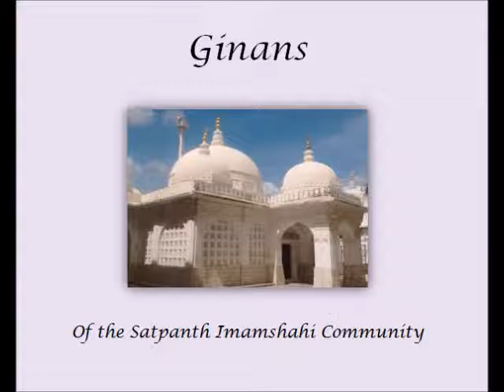Hete Miline Sate Chaaljo - Ginan of Sayyid Imamshah with Music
Eji Hete miline sate chaaljo
ane jooth karjo sarve dur
satpanth sreviya to fale
jo nirmal thai piyo noor.. ..1

Eji Noor piyo ne naam liyo
to man larjine ujlaare thaao
lobh savaarath ne vaariye(n)
to ghadh amraapuri jaavo.. ..2

Eji Kaam krodhe sher loontiya
ane loontiya te charath bhandaar
heera ratan jhaver loontiya
ane loonti vastu apaar.. ..3

Eji To-e murakh hriday maa(n)he nav jaagiyo
teñe khoyo sarve maal
aagal roj kayaamat daado aavshe
taare kem kari desho javaab.. ..4

Eji Tene chor kahine Saheb baandhshe
ane deshe te ghañ keri maar
tena haida maa(n)he thi agan uthaadshe
taare jivdo karshe pukaar.. ..5

Eji Satpanth laine utadiya
tene laago te neelnu(n) paas
vasaaña hata te loontaai gaya
pachhe khaali te rahyo haat.. ..6

Eji Sati hokar asti kahaave
teñe khoyo purav janm-nu(n) mool
te to voña ukhadi gaya
tene mo(n)dhe padshe dhool.. ..7

Eji Karme kaala te sadaay kaala
moman bhai tame ginan vichaari ne juo
doodhe dhoie koyla
te kab-hi na ujala hoy.. ..8

Eji Satpanth lai alga rahya
te to paaki haandi ne tol
tene taa(n)kañ maari tookda hua
tenu(n) kaa(n)i na upjere mool.. ..9

Eji Bhañe Pir Imam Shah sooño re munivaro
tame raakho te aapñu(n) aap
Satgur vachan je nahi(n) chaalshe
tene khaashe vichhu(n) ne saap.. ..10